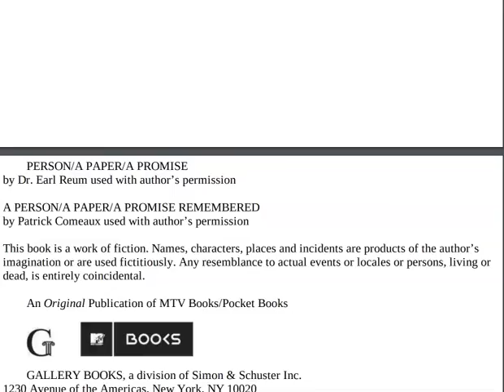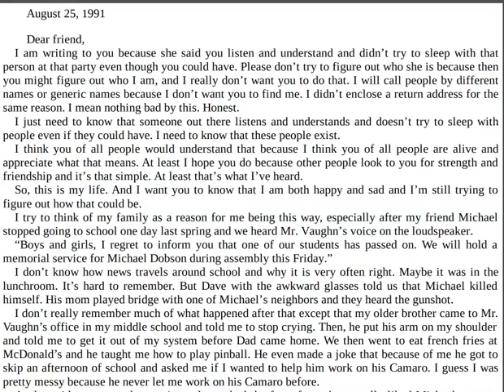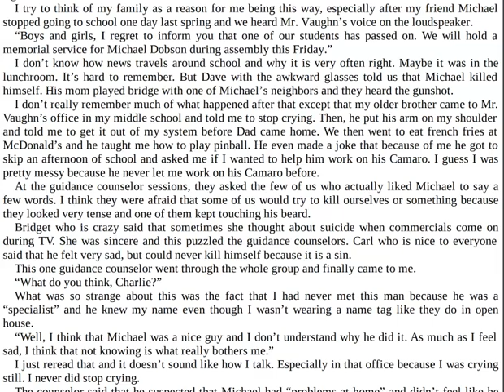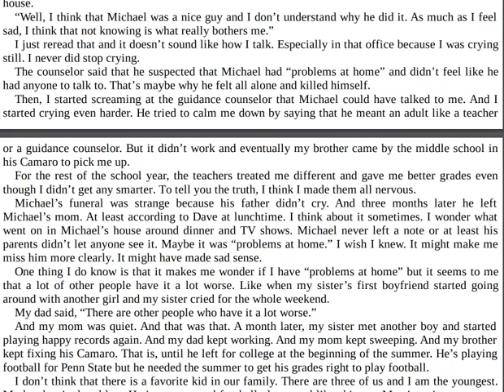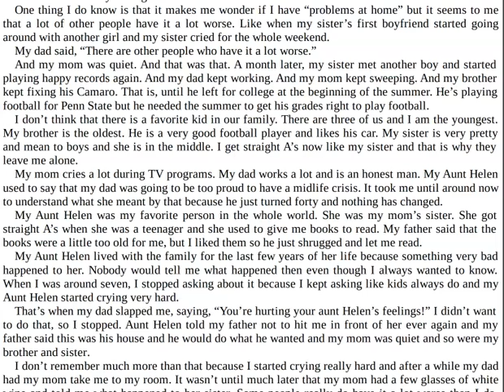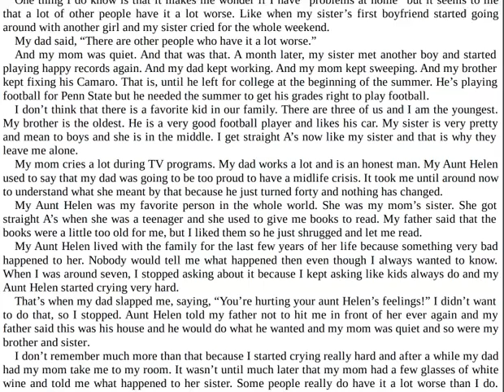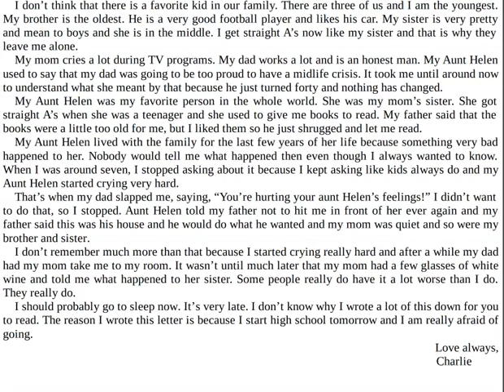Perks of Being a Wallflower by Stephen Chbosky